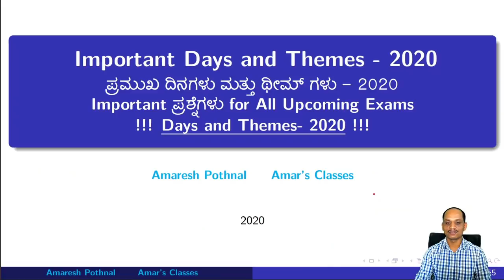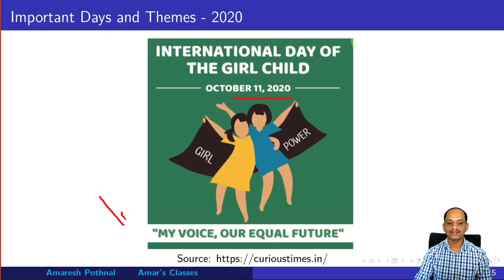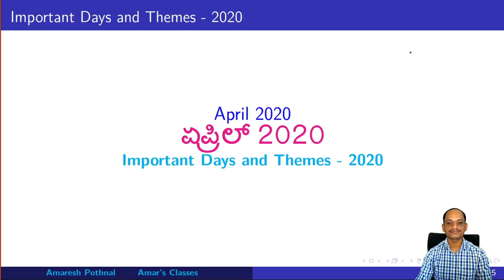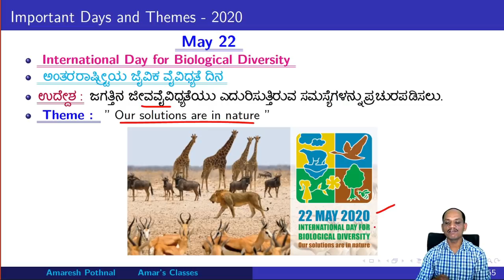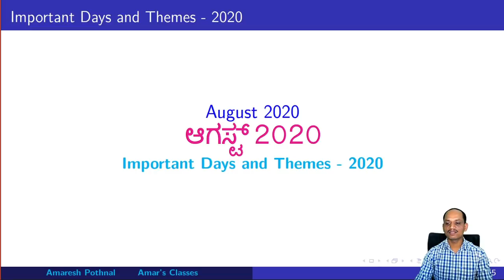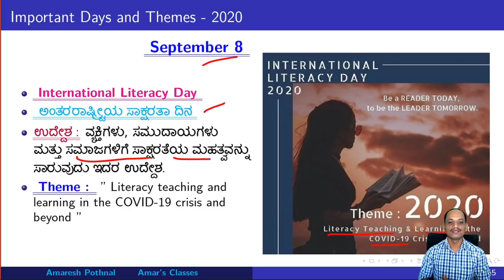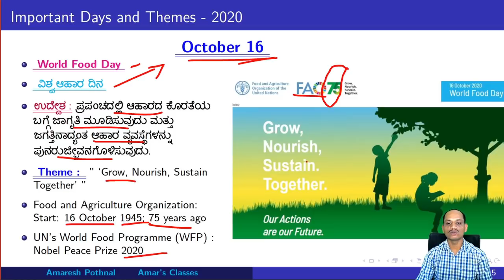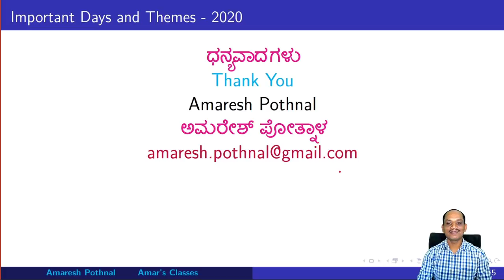ಪ್ರಮುಖ ದಿನಗಳು ಮತ್ತು ಥೀಮ್‌ ಗಳು - 2020|Important Days and Themes 2020|Amaresh|Amaresh Pothnal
Days and Themes are becoming Frequently asking questions in any Competitive Exams.
More than 40 important Days and Themes are discussed in this video.
January 09 -
Pravasi Bharatiya Divas or Non Resident Indian Day (NRI)
ಪ್ರವಾಸಿ ಭಾರತೀಯ ದಿವಸ್
January 10
World Hindi Day
ವಿಶ್ವ ಹಿಂದಿ ದಿನ
National Hindi Day: September 14 every year.
The Constituent Assembly gave Hindi the status of official language on September 14, 1949.
January 12
 National Youth Day
 ರಾಷ್ಟ್ರೀಯ ಯುವ ದಿನ